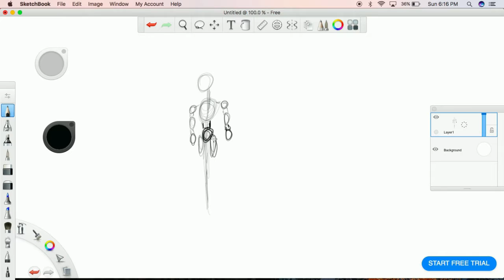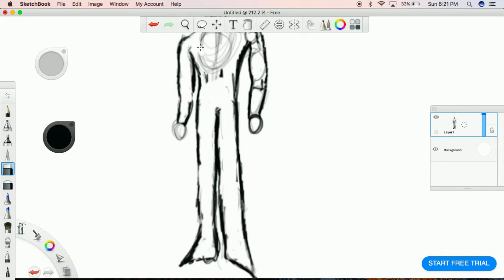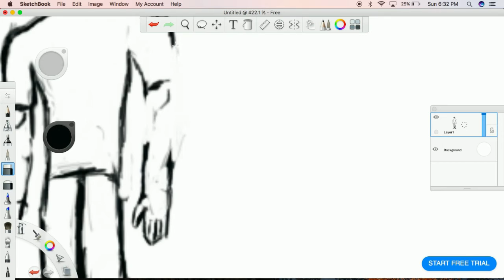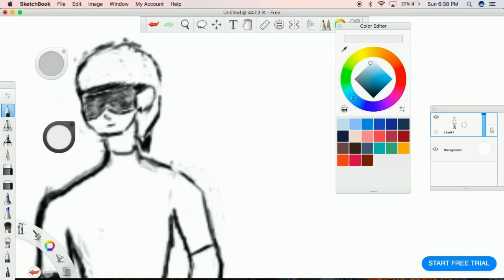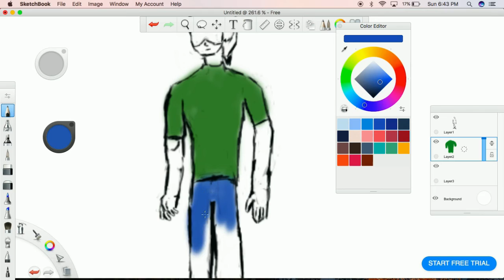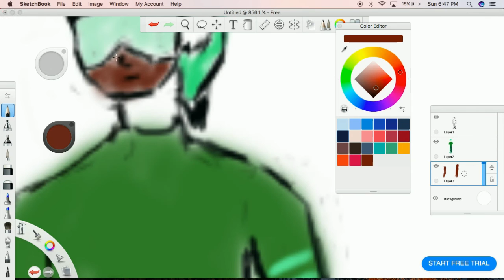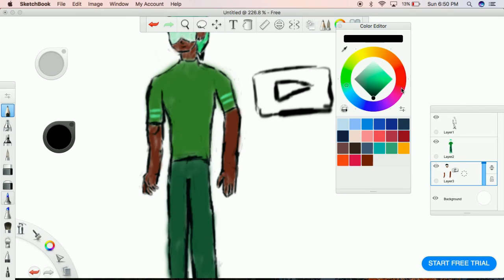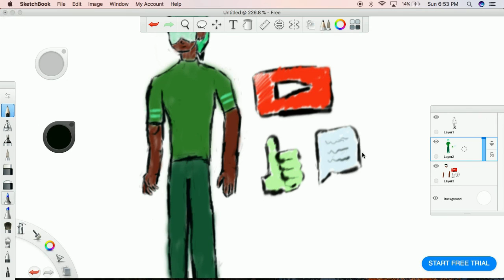RU: Freedraw Friday | Guy in Green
Hey Guys, I am Cory

In this video I Draw: Guy In Green, Hope you like it!

I am a new Youtuber/Artist in need of some support so show me sum.

Sincerly,

Cory